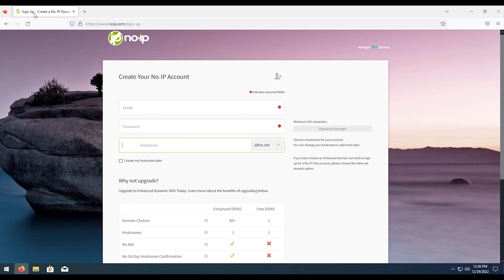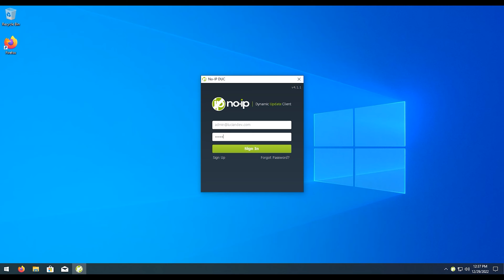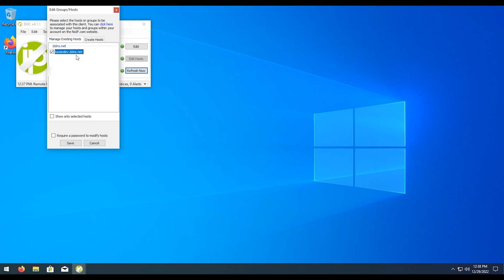How to Setup NoIP DNS Service Dynamic DNS Tutorial | Windows Guide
Learn how to set up the NoIP Dynamic DNS service on your Windows computer in this easy-to-follow tutorial. NoIP provides a reliable way to access your home network or server with a custom domain name, even if your IP address changes. Follow along as we guide you through the process of creating a NoIP account, configuring your hostname, and installing the NoIP DUC (Dynamic Update Client) on your Windows machine. With NoIP, you can access your devices remotely, host websites, and run game servers with ease. Don't let changing IP addresses limit your online presence - setup NoIP DNS service on Windows today!